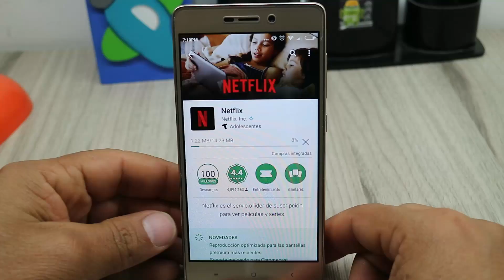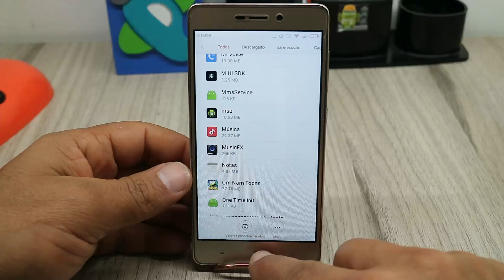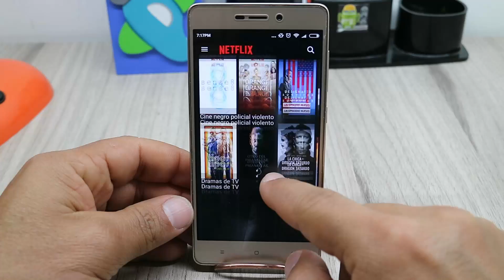Cómo usar Netflix en Telefonos no Certificados o que son Root Ej Xiaomi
Video donde explicamos como poder tener Netflix en cualquier telefono que no este admintido por Netflix o en telefonos con Root, esto surge debido a los cambios de politicas de este proveedor de contenido que excluye algunas marcas de telefonos y dispositivos Android especialmente los de procedencia China y tambien los telefonos que son usuarios Root.